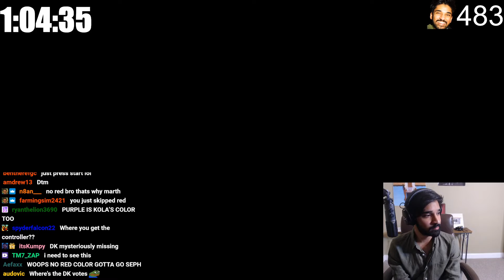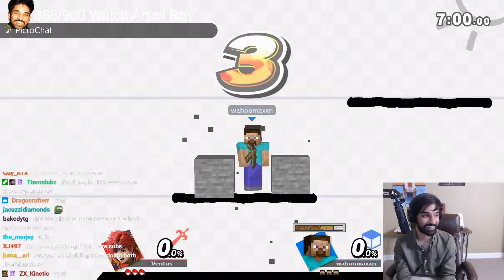THAT'S NOT SAFE (ZainNaghmi) | Smash Ultimate Highlights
Timestamps & vods:
[00:00] #1 ZainNaghmi: THAT'S NOT SAFE

[00:31] #2 ZainNaghmi: what is he plotting

[00:47] #3 ZainNaghmi: first smash ultimate game

[01:05] #4 ZainNaghmi: WHAT IS THAT

[01:17] #5 ZainNaghmi: ult poisoning

[01:42] #6 ZainNaghmi: "I like what he's doing to me"

[02:15] #7 ZainNaghmi: WHAT IS HE DOING TO HIMSELF

[02:30] #8 ZainNaghmi: WHO THE F IS CHROM

[02:37] #9 ZainNaghmi: Chrom SPIKE

[03:36] #10 ZainNaghmi: HBOX2

[03:44] #11 ZainNaghmi: magic trick

[03:57] #12 ZainNaghmi: real!